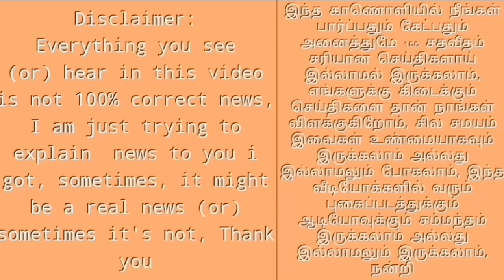Rahul Gandhi Support To Vijay In Mersal Issues | விஜய்க்கு ஆதரவாக ராகுல் காந்தி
காங்கிரஸில் இணைய நடிகர் விஜய் ரெடியா ?